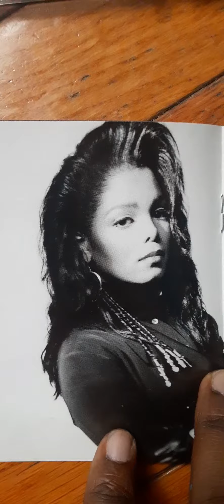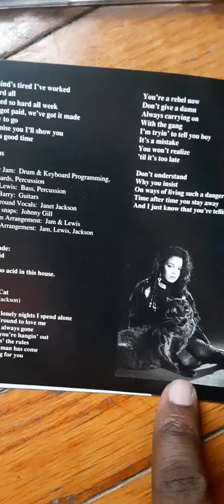janet Jackson rhythm nation 1814 CD